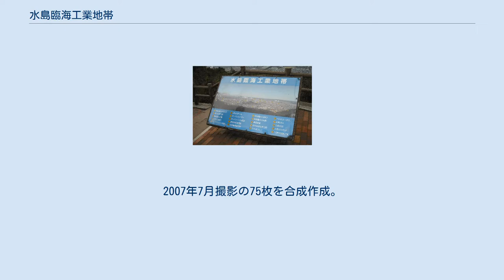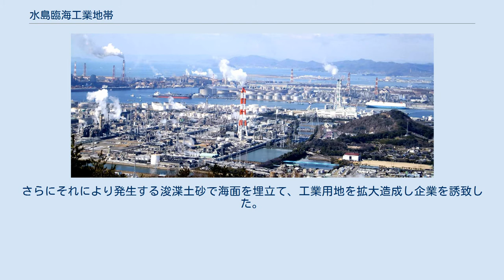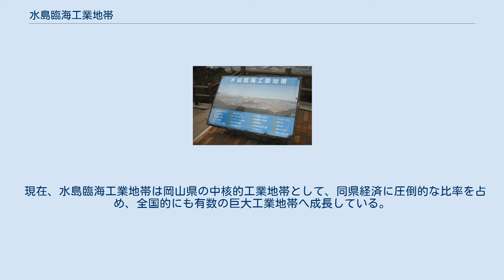水島臨海工業地帯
鴨ヶ辻山から見た水島臨海工業地帯 案内の看板 水島コンビナート周辺の空中写真。
2007年7月撮影の75枚を合成作成。
 水島臨海工業地帯（みずしま りんかい こうぎょうちたい）は、岡山県倉敷市にある工業地域である。
水島工業地帯（みずしま こうぎょう ちたい）とも呼ばれる。
同市の水島地区を中心に同児島・玉島の3地区に跨る。
 港周辺 水島臨海工業地帯は、高梁川の河口に形成された三角州および、廃川となった旧東高梁川の河口廃川地、さらにその地先の干拓地、またその沿岸海面の埋立てにより造成された地帯で、その区域は倉敷市南部の水島地区南部、玉島地区南東部および児島地区の西部にわたり、特定重要港湾である水島港の区域およびその背後地の一帯をいう。
 具体的な住所では、倉敷市水島では、水島川崎通・同西通・同中通・同海岸通・同福崎町・潮通・南畝4丁目・松江4丁目、同市児島では本荘西部（宇野津・塩生のおおむね国道430号以西と通生のごく一部）、玉島においては乙島のおおむね岡山県道191号線およびクラレ入口交差点以南が、同地帯の範囲となる。
 同地帯はA〜Eまでの5地区に分かれており、水島の高梁川東岸の遅れて干拓・埋め立てされた土地（川崎通）がD地区、水島港水島地区西岸の旧東高梁河口廃川地およびその地先の干拓地である福崎新開・高砂新開・福喜新開にあたる範囲がA地区、王島山南側・呼松西沖の干拓・埋立地（福田新開）がB地区、児島の本荘西沖の干拓・埋立地がC地区、玉島の乙島南沖の干拓・埋立地がE地区となっている。
 水島においては、南畝・松江全域や中畝・東塚の各一部も含むこともある。
また、工業統計調査においては、一般的な範囲よりもやや広い地域を対象としており、前述のものに水島支所管内全域と玉島の乙島全域も含まれている。
 明治から大正期にかけて行われた東西高梁川の改修工事によって東高梁川は廃川となり、それにより生じた旧東高梁川河口廃川敷およびその地先に造成された干拓地に、1943年、第二次大戦中の工場分散により三菱重工業の航空機製作所岡山工場が建設された。
これがこの地における工業の皮切りである。
それまで漁業と干拓農業を主とする一寒村に過ぎなかった当地は、戦後における産業の重化学工業化により、本格的に工業化が進められていった。
 1953年、岡山県は大型船舶の入港を可能とするために航路泊地の浚渫に着手。
さらにそれにより発生する浚渫土砂で海面を埋立て、工業用地を拡大造成し企業を誘致した。
当時、岡山県は農業中心から工業中心の産業への脱皮をめざし、農業・工業・商業の各産業の均衡を保ちつつ工業を発展させ、県民福祉の向上を図るという新しい構想の下、当地の開発を県勢振興の根幹事業として位置付け、積極的に開発を行った。
 誘致企業の産業分野は石油精製・鉄鋼生産・石油化学・重化学工業・各種機械生産・食品工業など多種に渡り、各産業の基地としての発展を期するため、交通施設・用地・用水等の産業基盤の整備、それとあわせて生活環境施設・教育文化施設・社会福祉施設の整備など社会資本の開発についても重点的に推進を図った。
 現在、水島臨海工業地帯は岡山県の中核的工業地帯として、同県経済に圧倒的な比率を占め、全国的にも有数の巨大工業地帯へ成長している。
 五十音順に記載